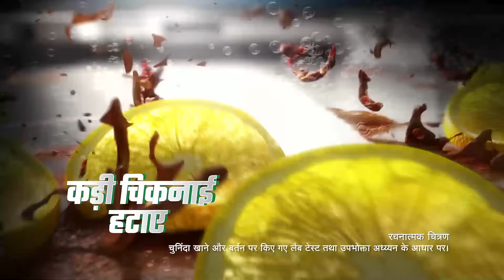Sparkle Dishwash | Double Shakti | sparkledishwashrange | 8 sec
Indulge in unparalleled cleanliness for your utensils with Sparkle! Harnessing the double shakti of Lime and Orange, Sparkle eliminates grease and malodor, leaving your utensils brilliantly clean.